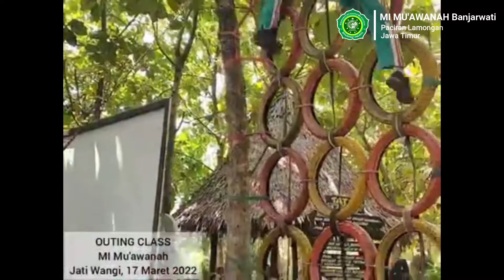Kegiatan Pembelajaran Diluar Kelas (Outing Class)